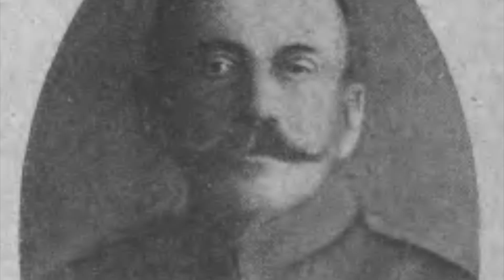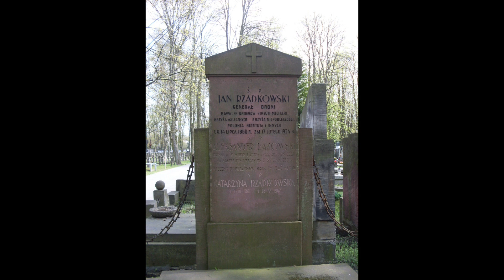Jan Rządkowski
@AlbertConnop Obejrzyjcie film o Janie Rządkowskim. Miłego oglądania